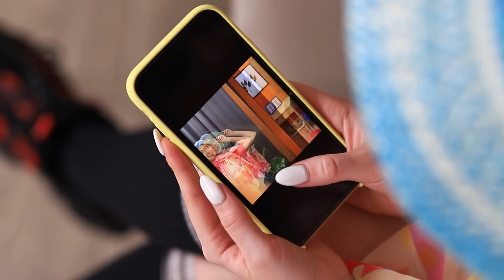الأم الحديثة ضد أم من المدرسة القديمة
كل الأمهات مختلفين. وإحنا مش بنختارهم. أنا باسال ياترى مامتكم من اي نوع؟!